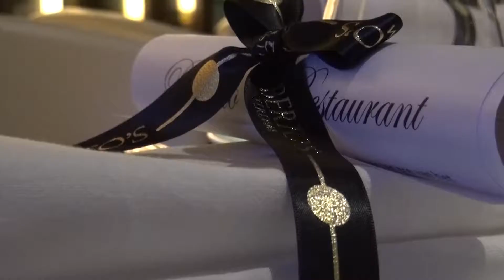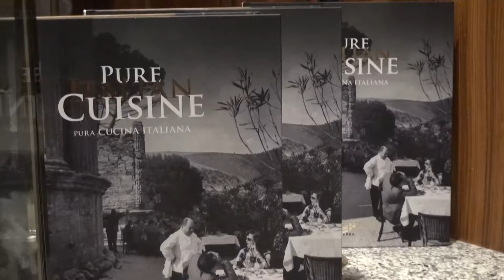Roberto's 25-jarig Jubileumdiner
The story of Roberto's Restaurant starts 25 years ago when Roberto Payer takes office as General Manager of HiltonAmsterdam. His Italian roots can now be found in the authentic Italian dishes that are served in Roberto’s Restaurant. These Italian dishes are combined in the book 'Pure Italian Cuisine'.